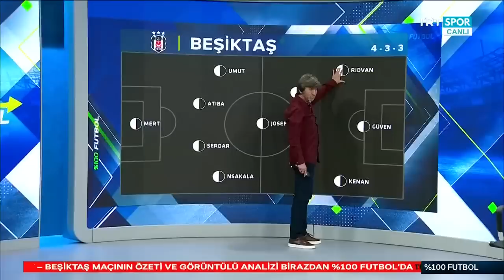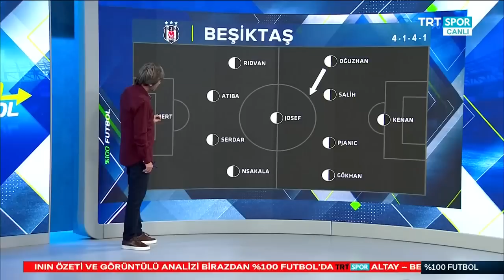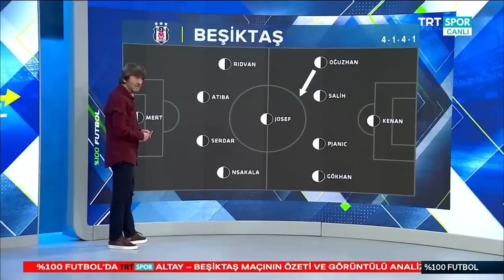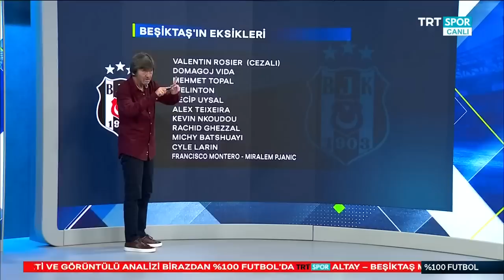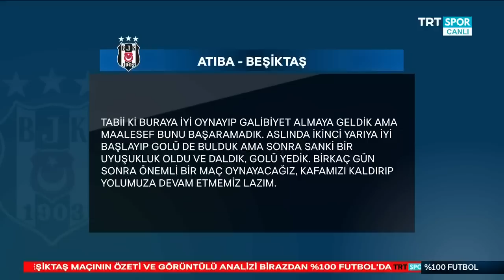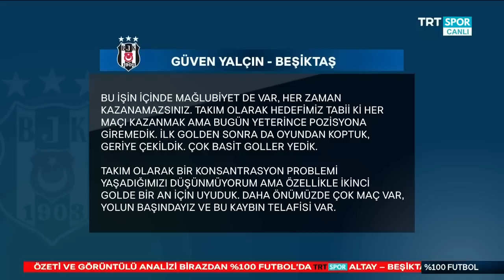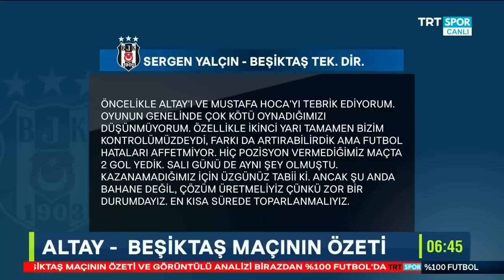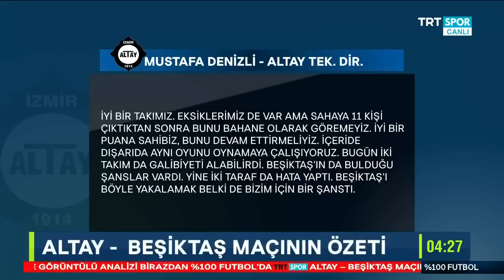Rıdvan Dilmen ve Erbatur Ergenekon ile %100 Futbol | Altay-Beşiktaş | Maç sonu yorumları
Rıdvan Dilmen ve Erbatur Ergenekon, %100 Futbol programında Altay-Beşiktaş maçını değerlendirdi.